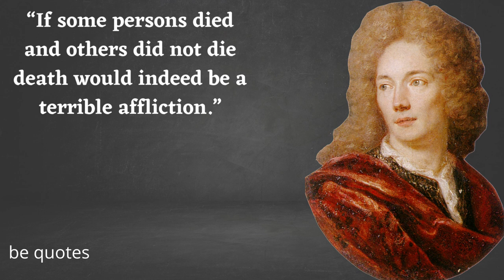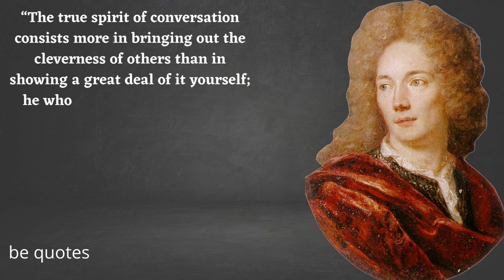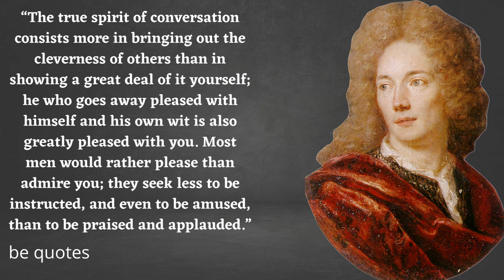Top 20 Jean de La Bruyère life changing quotes | deep quotes | money quotes | quotes of great person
Jean de La Bruyère was a French philosopher and moralist, who was noted for his satire.

Born: 16 August 1645, Paris, France

Died: 11 May 1696, Versailles, France

Literary movement: French moralists

Books: Les Caracteres, MORE

Movies: Le Distrait

We give new life to eminent words that were said as the hundreds of years advanced.
Permit our channel to be an endless wellspring of savvy, to which you can return unexpectedly